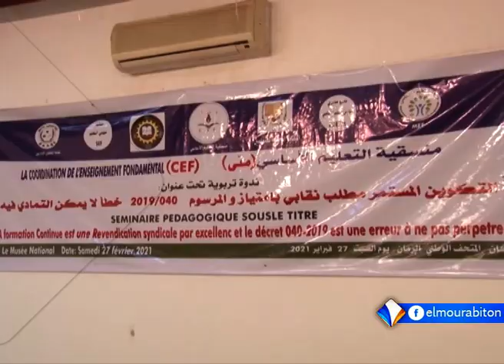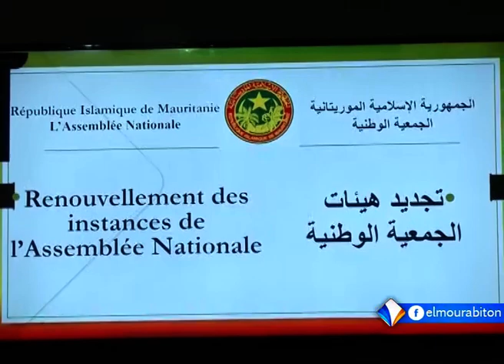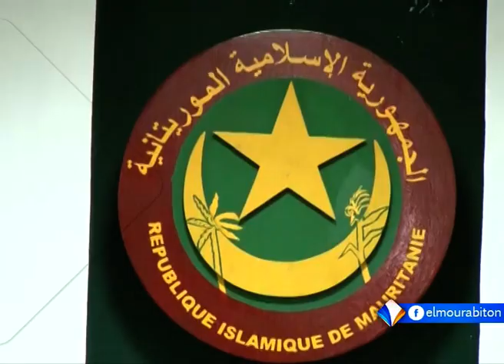XIBAARU AVEC ADAMA KONE LE 27.01.2022